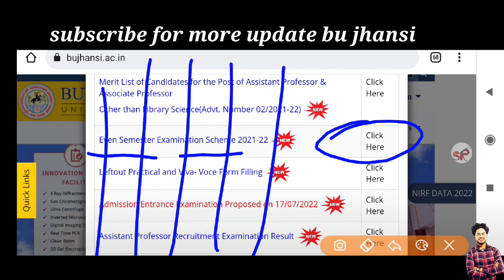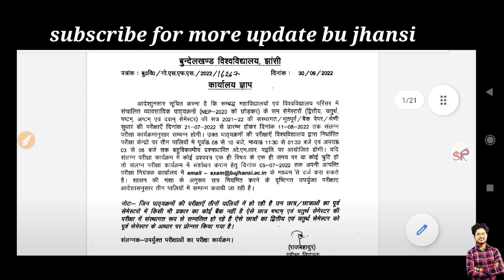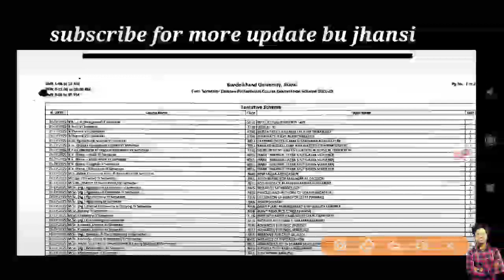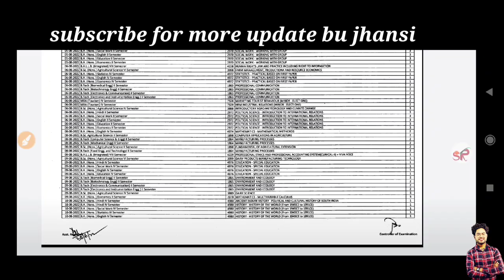bu Jhansi exam date 2022 | bu jhansi latest news today